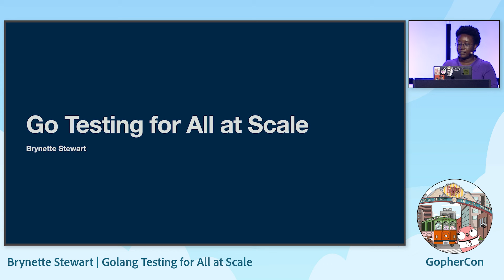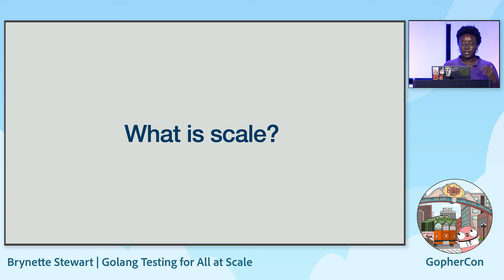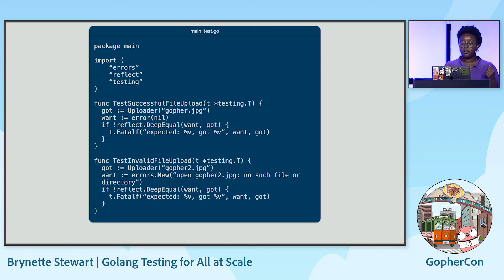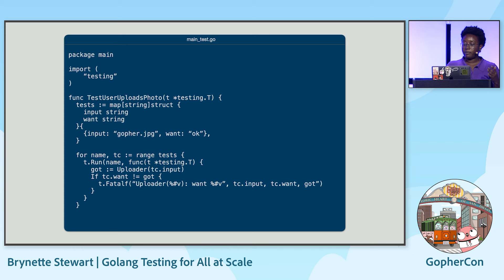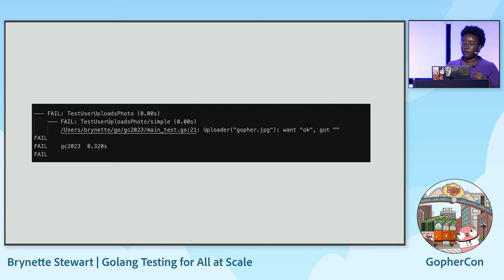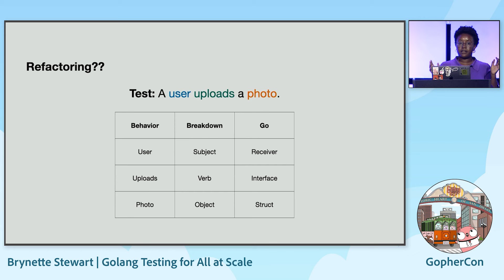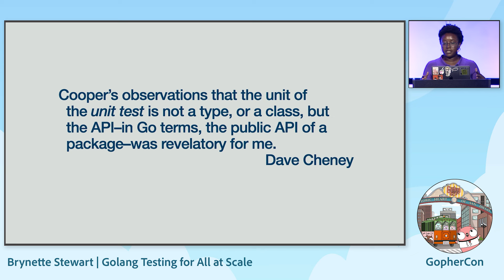GopherCon 2023: Golang Testing for All at Scale - Brynette Stewart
In this Lightning Talk, let’s learn the importance of test-driven development when writing for applications of unclear boundaries and scale, using the core libraries and minimal code. With the use of well-written interfaces and configurations, we can create services that align with the product vision and make it easy to understand for multiple audiences.